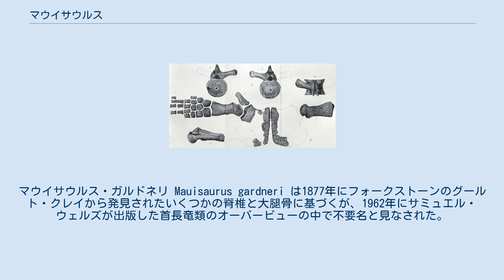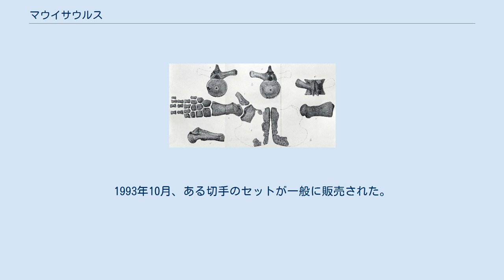マウイサウルス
マウイサウルス (Mauisaurus)は中生代白亜紀後期、7700万年前のニュージーランドに生息していた首長竜の一属。
エラスモサウルス科に属する。
過去には複数の種が本属に分類されていたが、2017年の論文でマウイサウルスは疑問名であり、レクトタイプに限定されると宣言された。
 マウイサウルスの名は「マウイのトカゲ」を意味する。
当時のニュージーランドの最大の首長竜類で、恐らく最大の水棲爬虫類だった。
 復原図 マウイサウルスは、68個という頸椎の多さと全ての首長竜の中で最も長い首によって特筆すべきである。
マウイサウルスは全長8mに達した。
他の首長竜のように、多数の脊椎をもつ細長い体をもち、柔軟に運動できた。
体の下側には二対の大きな鰭をもっていた。
それらは高速で遊泳することを可能にしていたが、海岸には短い時間しかとどまれなかったはずである。
マウイサウルスは鋭い乱杭歯で魚やイカを捕らえる動物食性動物だった。
 マウイサウルスの化石は全てニュージーランド南島カンタベリーの近くで発見されている。
そのうちの一つはモササウルス類と格闘している状態で発見された。
マウイサウルス・ガルドネリ Mauisaurus gardneri は1877年にフォークストーンのグールト・クレイから発見されたいくつかの脊椎と大腿骨に基づくが、1962年にサミュエル・ウェルズが出版した首長竜類のオーバービューの中で不要名と見なされた。
 マウイサウルスの名はニュージーランド先住民のマオリ族の神話に登場する半神マウイに因んでいる。
マウイは釣針を使ってニュージーランドの土地を海底から引き上げたと言われている。
種小名haastiは1870年に最初にマウイサウルスを発見したジュリアス・ハーストへの献名である。
その標本は1874年に記載された。
 マウイサウルスはニュージーランド産の数少ない古生物の一つであるため、一般国民に良く受け入れられた。
1993年10月、ある切手のセットが一般に販売された。
それは他の多くの恐竜その他の古生物を描いたもので、マウイサウルスは1.20ドルの切手で獲物を狩っている様子が描かれた。